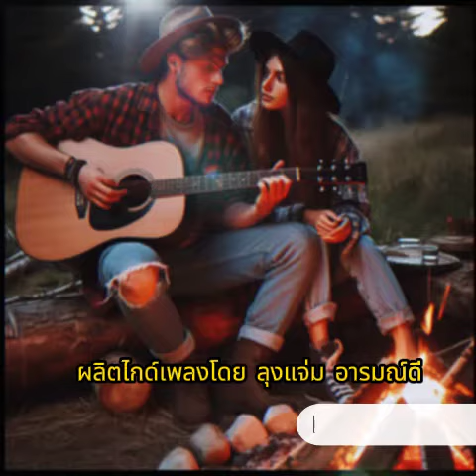Bonfire Love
Underneath the starry night sky
The guitar's melody fills the air
We sing our love song by the bonfire's glow
The flames dance and flicker, igniting my soul
The sparks of the fire shine like your eyes
Reflecting the love you have for me
Our hands intertwined, a bond so strong
Our love will last forever, all night long
I pray to the stars above
That our love will always remain
The bonfire's warmth, a witness to our love
A love that will never fade away
By the bonfire's light, I pledge my heart to you
Forever and always, our love will be true
The flames may die, but our love will never fade
In the embers of our hearts, it will always reside